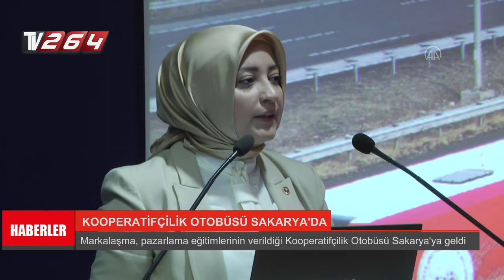KOOPERATİF OTOBÜSÜ SAKARYA'DA